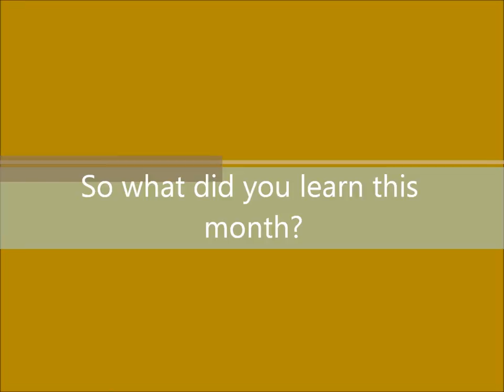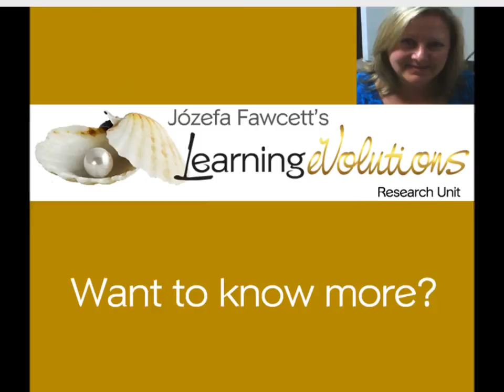LITTLE PEARLS OF WISDOM by Józefa Fawcett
Learning how to learn again